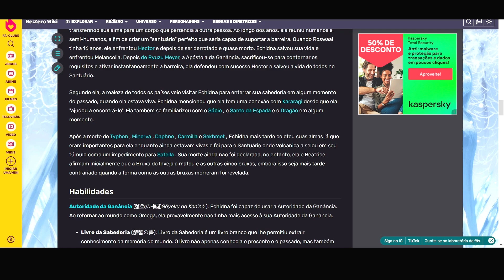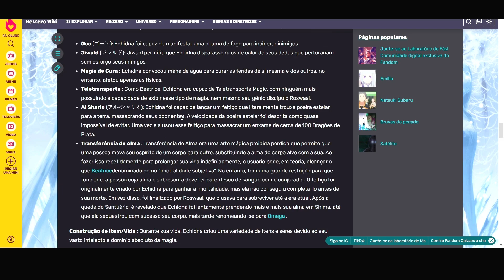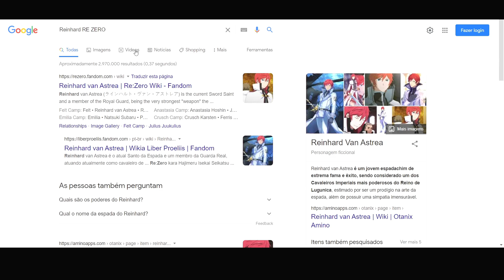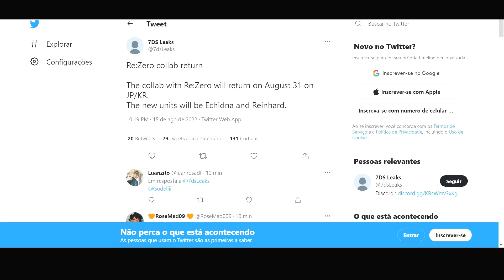BOMBA! COLLAB DO RE:ZERO VAI VOLTAR COM 2 NOVOS PERSONAGENS ECHIDNA E REINHARD! - 7DS Grand Cross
COLLAB DO RE:ZERO VAI VOLTAR! QUANDO CHEGA A COLLAB DO RE ZERO

Link pra assinar AMAZON PRIME e ajudar o canal :

COMO PODE SER O ESTAROSSA ASSAULT MODE - The Seven Deadly Sins Grand Cross
ABSOLUTELY BROKEN!!! NEW FEST ESTAROSSA PVP GAMEPLAY!! | Seven Deadly Sins: Grand Cross
QUANDO O ESTAROSSA ASSAULT MODE CHEGA NO GLOBAL+TODOS OS EVENTOS DE 2.5º ANIVERSÁRIO! - 7DS GC
75 DIAMANTES FREE!ZELDRIS NEBULA CHEGANDO NO GLOBAL + LABIRINTO SUBTERRÂNEO! FINAL BOSS TWIGO! - 7DS